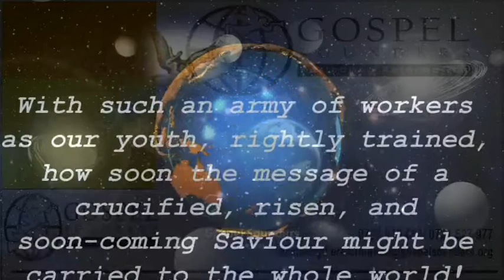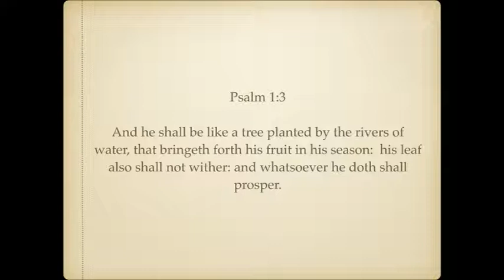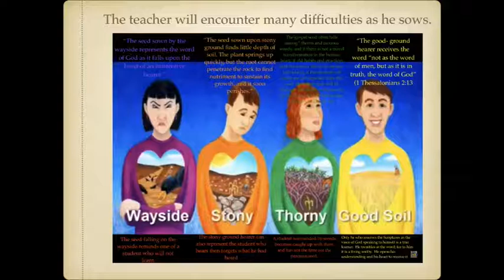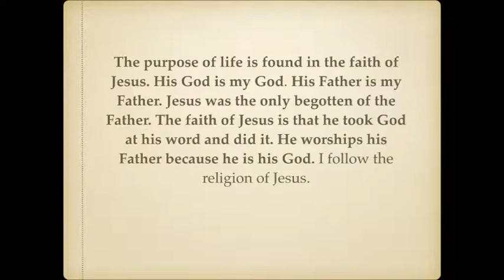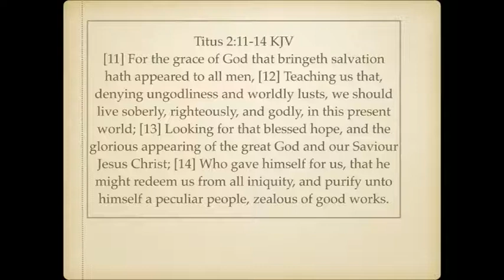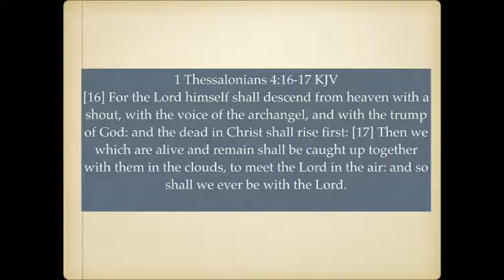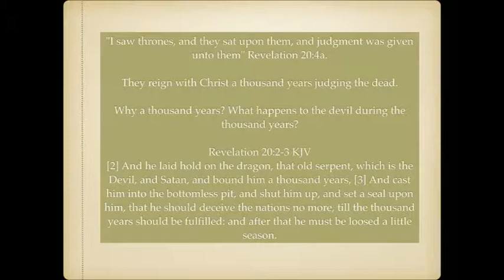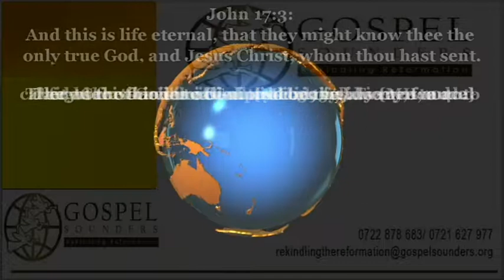2. Aiming High with "The Sower" by Angela Denis